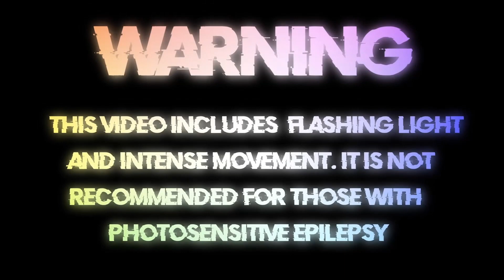Cyberpunkers & Silvia's Dreams - Sunset Bounce [Bass Boosted]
🔊 Cyberpunkers & Silvia's Dreams - Sunset Bounce

🎵 Cyberpunkers
Song